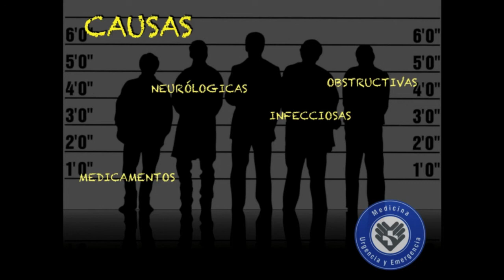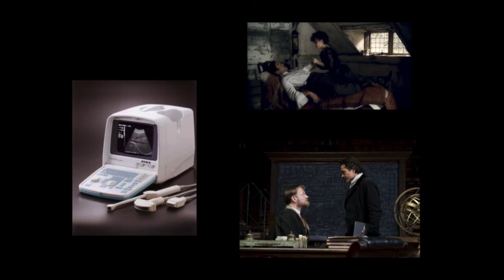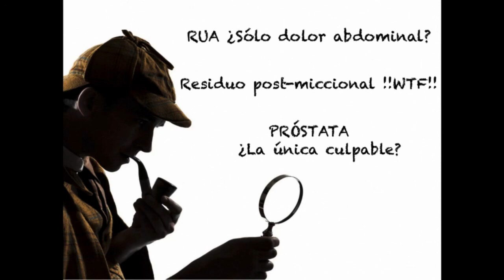Retención Urinaria Aguda en urgencia: ¿es siempre la próstata?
Retención Urinaria Aguda en el servicio de urgencia: ¿es siempre la próstata?
Basado en un caso clínico que le tocó enfrentar, la Dra. Clarisa Aravena nos comparte el resultado de su reflexión con respecto a este tema.
Algunos mensajes claves:
- No toda retención urinaria es la próstata! Existen más causas y debemos pensarlas.
- Podemos objetivar la retención de orina en el servicio de urgencia, utilizando matemática simple y ultrasonido
- Residuo postmiccional mas de 200 cc es una emergencia!
- La mejor manera que tenemos para enfrentarnos a esta entidad en el servicio de urgencia es:
- Historia clínica
- Examen físico
- Ultrasonido
- Si sospecho patología grave, dirigir el estudio acorde a mi sospecha clínica. No de todo para todos!

Esperamos que les sirva y nos vemos en un próximo video.
Un abrazo!